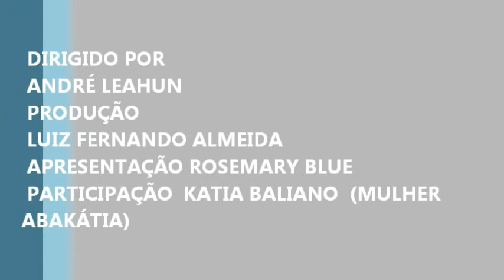LARISSA BARBOSA VENCEDORA DO SHOW DE TALENTOS "ESCREVEU NÃO LEU O PALCO É MEU" DO TEATRO ABERTO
LARISSA BARBOSA VENCEDORA  DO SHOW DE TALENTOS "ESCREVEU NÃO LEU O PALCO É MEU" DO TEATRO ABERTO EM SANTOS/SP 09/12/2011